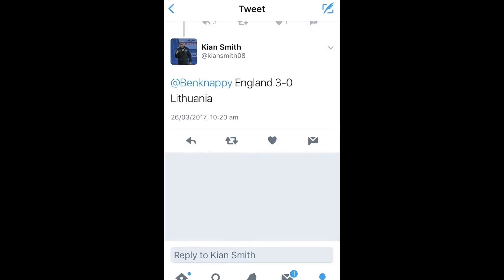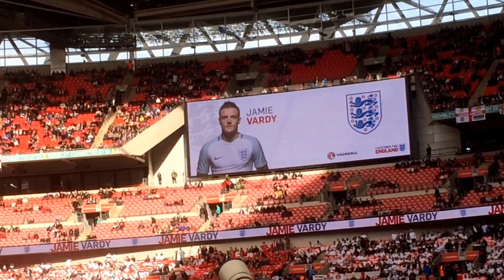England vs Lithuania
2nd episode of my groundhopping series! Sorry there hasnt been many its been hard to fit in round Fleetwood! 45 Likes for a Premier League vlog?